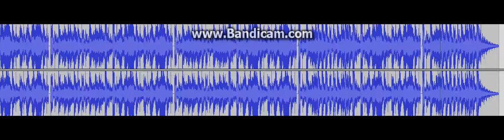Furcorn's Jelly Dreams: Cold Island Cover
The first cover I've shared on YouTube. I'm proud on how it came out.
I was too lazy to make the second Mammott sound, and there's a sour note at the end of the Quibble's first sound.
I've echoed quibble because in-game it has a slight echo.
And the Quibble's second sound is cut off for an unknown reason.
Sounds created in Online Sequencer, it's pretty rad, go check it out!
Sounds combined in Audacity, it's also pretty rad. That's also how the Quibble got it's echo.